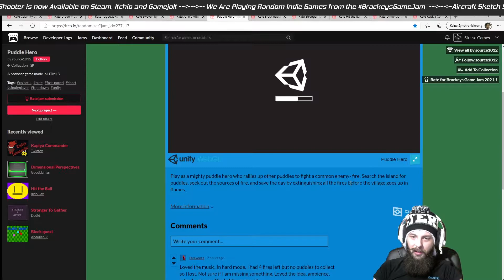Puddle Hero - Playing BrackeysGameJam Games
We are Playing Random Games from BrackeysGameJam 2021.1

Playing Game and give Feedback and Critics to GameDevs

Stusse Games is regularly participating on Game Jams, so we see other Game Design Ideas, Playing Fun Games and learn and improve ourself.

We apologize for Rough Words sometimes, but taking on Games from a Game Jam often can be Frustrating.